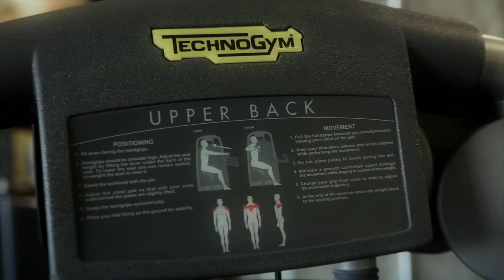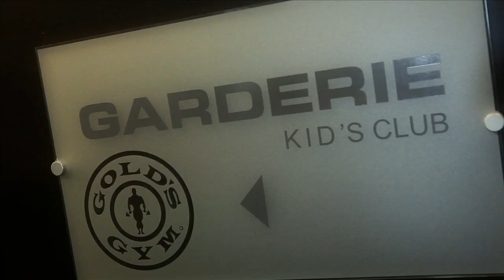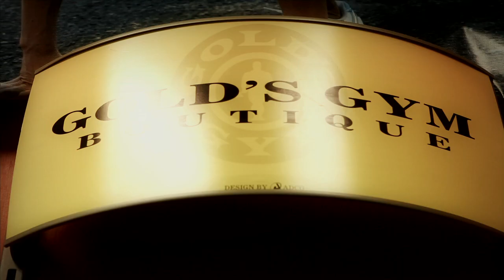Gold's Gym Prestige Brossard DIX30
Welcome to Gold's Gym Prestige DIX30 located in Brossard, QC!

Address:
6000 Blvd. Rome 3rd Floor,
Brossard, QC
J4Y 0B6